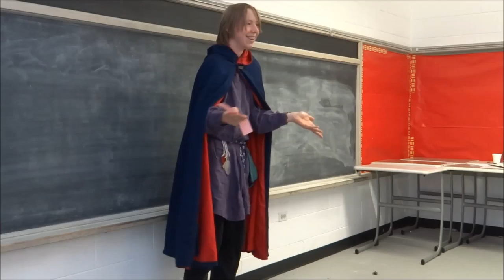Heinrich: Poyntes of Pow'r challenge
Each participant will draw a topic out of a hat, choose a side, and must present a convincing argument for this position (in about 3 minutes).